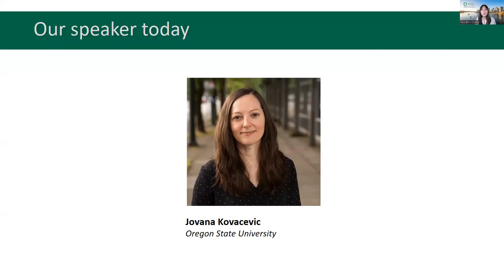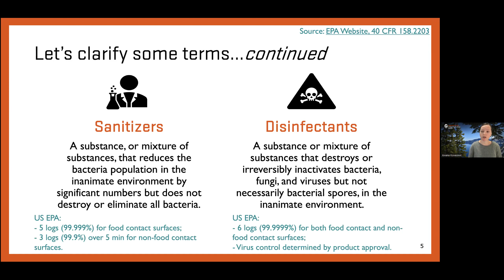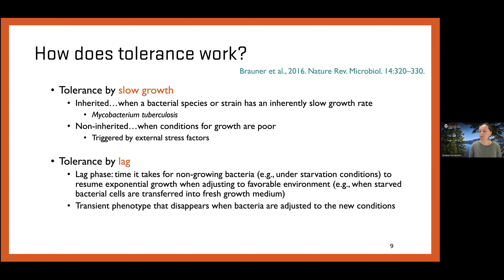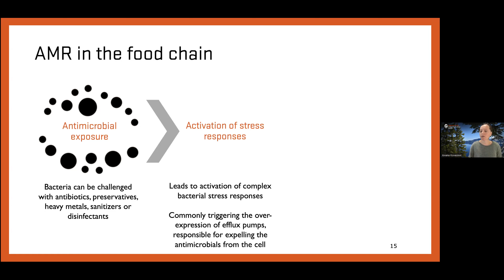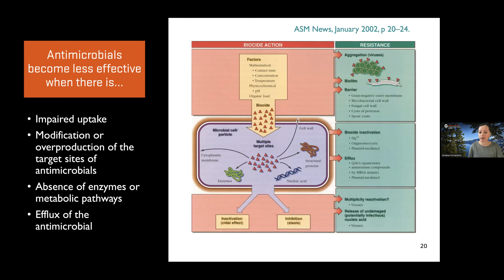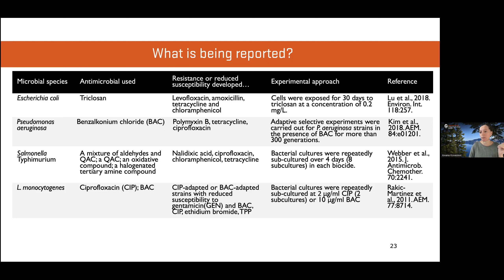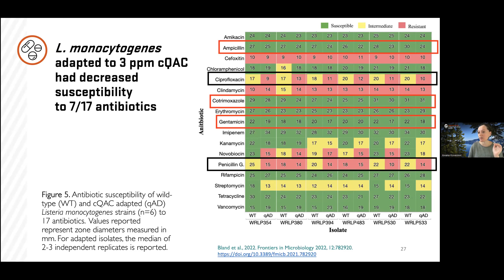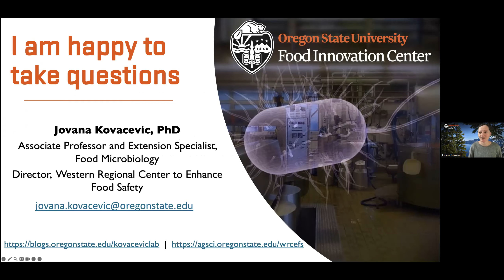Antimicrobial resistance and food safety: A public health challenge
Speaker: Dr. Jovana Kovacevic

The development of antimicrobial resistance (AMR) is a serious public health threat that can turn into a global crisis if not mitigated. AMR reduces our ability to effectively combat infectious bacterial diseases and is becoming a relevant concern in food safety and sanitation. Environmental foodborne pathogens, such as Listeria monocytogenes, can develop stress response mechanisms that impact AMR, with implications for cleaning and sanitizing programs in the food industry. Understanding how food processing environments and associated activities impact the development of AMR is thus extremely important.

In addition to an ongoing issue with lack of clear terminology to characterize AMR, there is a need for standardization in the methodology and definitions of sanitizer resistance, tolerance, and susceptibility. An ongoing challenge is that different messages are conveyed in different research studies, with the translation to industry implications often being lost. In food processing environments, appropriate cleaning and sanitation procedures need to be paired with optimal hygienic design of the facility and equipment. However, this combination is rare, particularly in fresh produce facilities. These less-than-ideal environments can create settings in which bacteria are exposed to sub-lethal sanitizer concentrations. Links between reduced susceptibility to quaternary ammonium compound (QAC)-based sanitizers and antibiotic resistance have been reported for various foodborne bacteria.

This webinar presentation explores the use of antimicrobials in the food processing industry, selective pressures linked to emergence and spread of foodborne microorganisms that result in reduced susceptibilities to antimicrobials, as well as the co-selection and cross-resistance phenomena through the lens of L. monocytogenes.